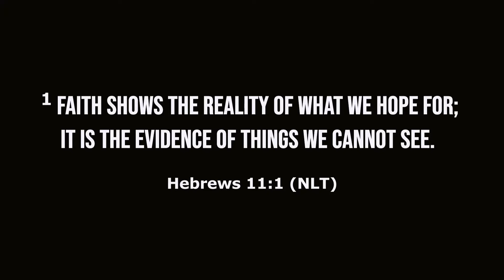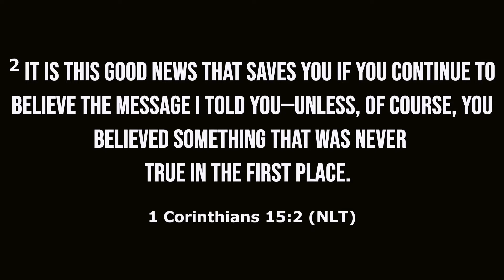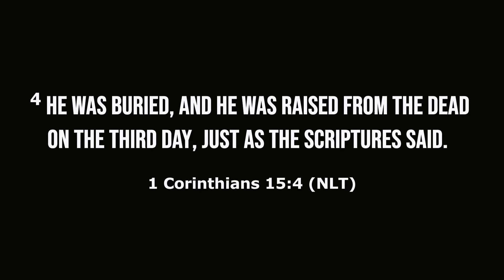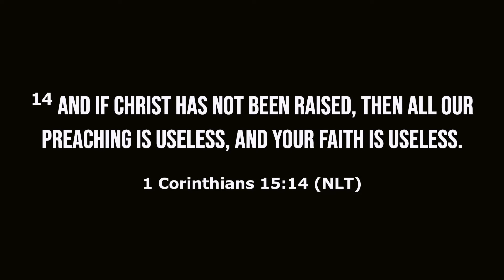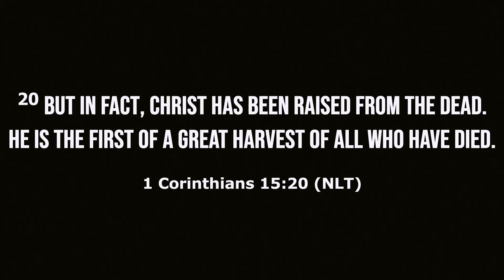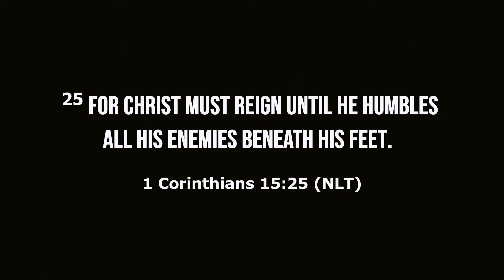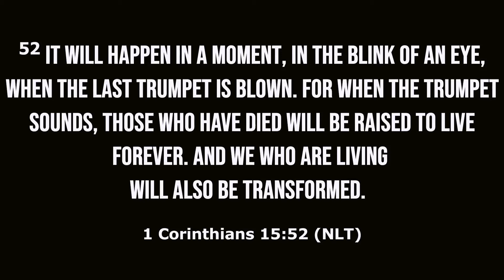Pastor Kevin Ortiz - Hope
This broadcast was live streamed at Faith Pleases God Church: Sunday 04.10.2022

* Please make checks payable to Faith Pleases God Church - Thank you for your generosity!